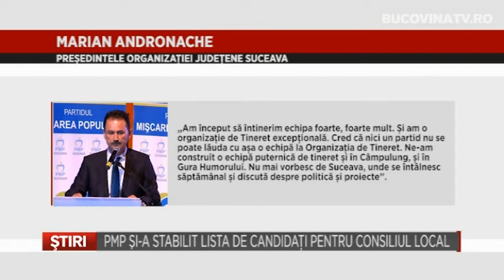PMP si a stabilit lista de candidati pentru Consiliul Local